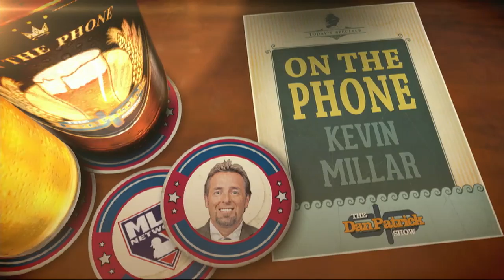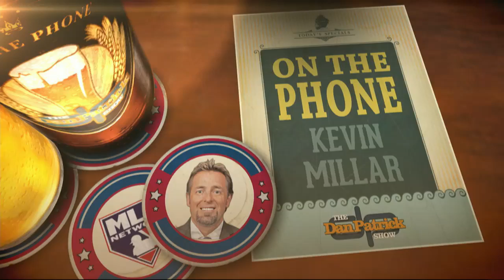Kevin Millar on the Dan Patrick Show (Full Interview) 6/18/14